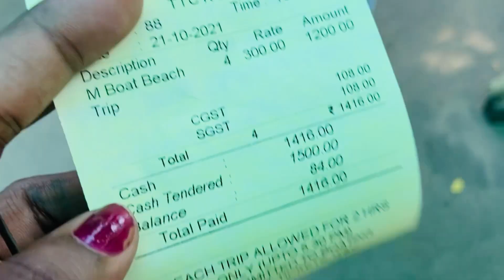Aaj itni masti ki fir????@SachinManisha